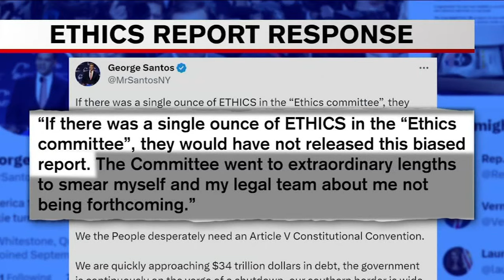House Ethics Committee accuses Santos of misusing campaign funds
Chantee Lans has the latest.